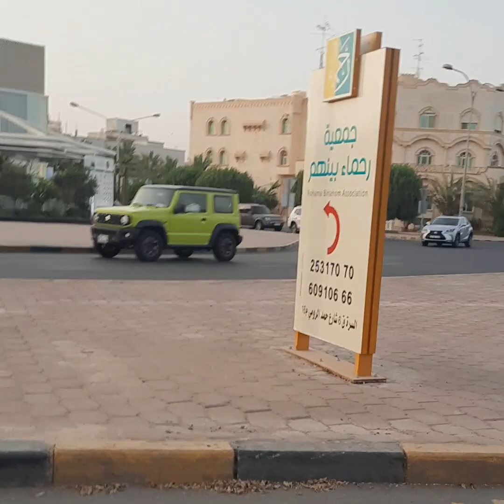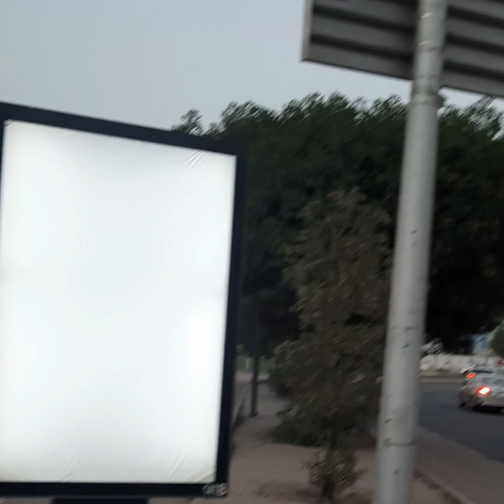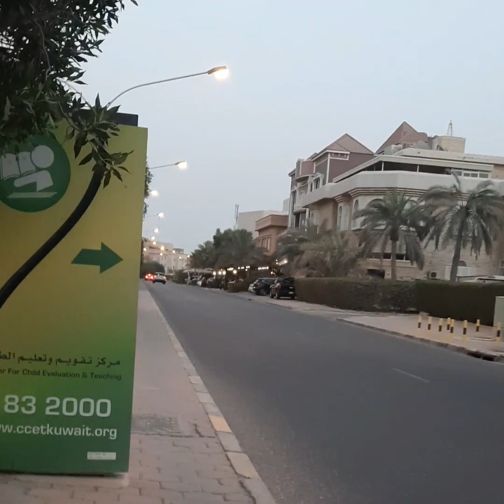Going somewhere {walking time}